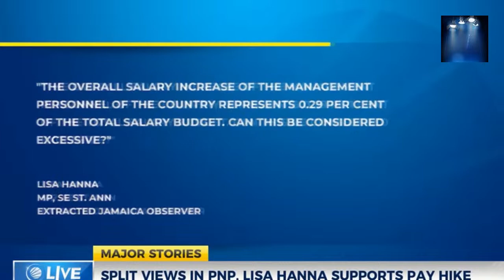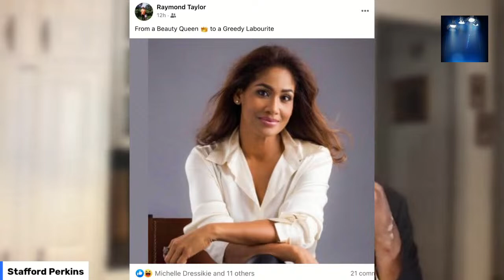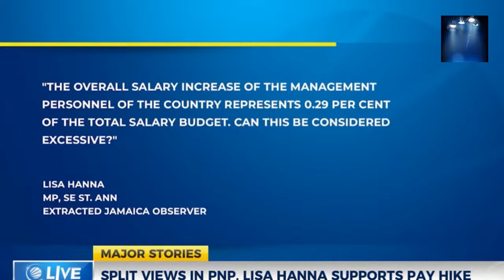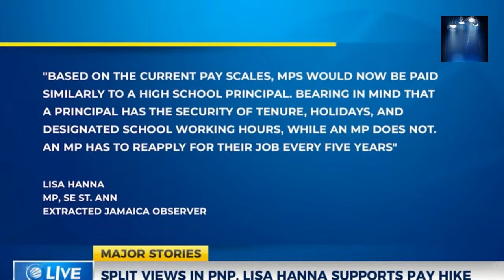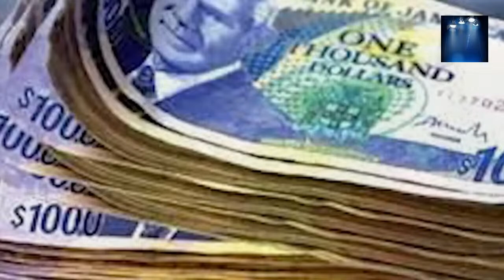Copy of Is It, "Cock Mouth Kill Cock" In Lisa Hanna's Case? Or Is It Just Another PNP Bangarangs?r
The People's National Party (PNP), one of Jamaica's two premier political parties seems to be breaking apart at the seems as we continue to get mixed messages from the party. The leader Mark "Massa Mark" Golding can't seem to find the right words to say to win the people's love and one of those people seem to love has just thrown an explosive ordinance in the camp.